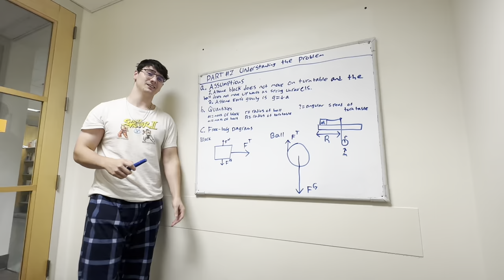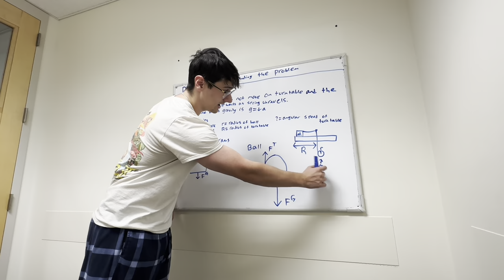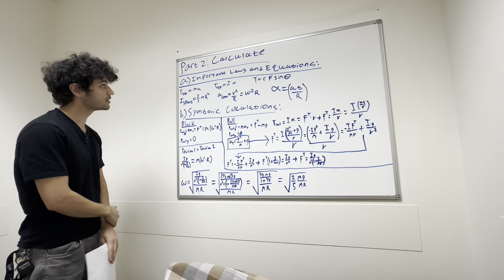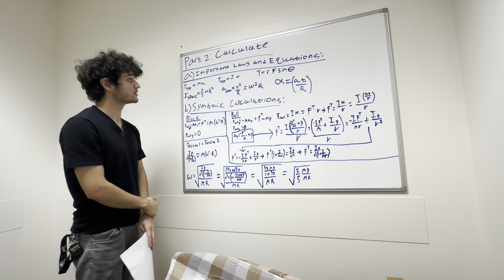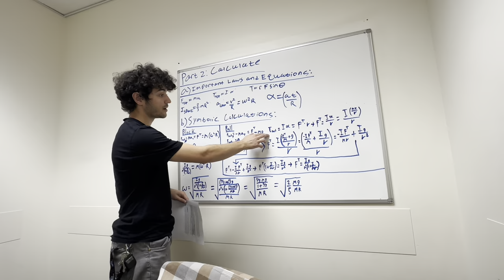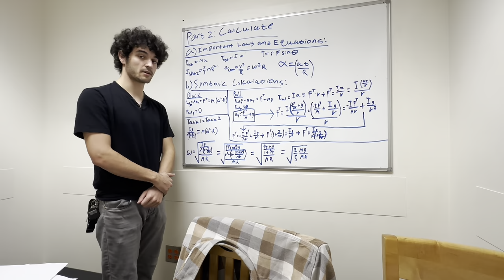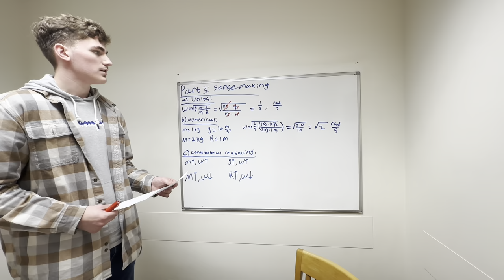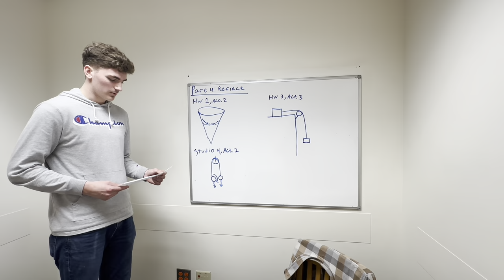Project 1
This is project 1 :)